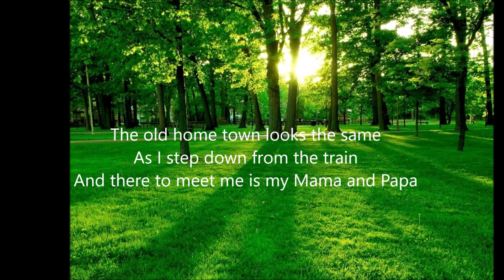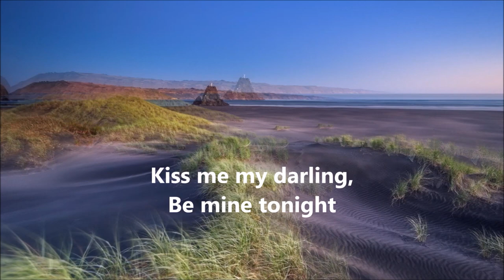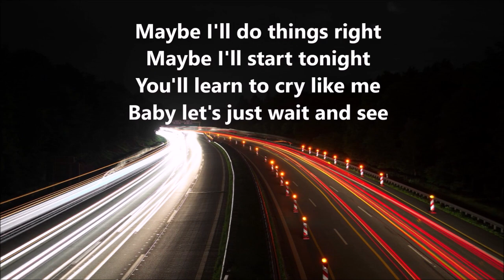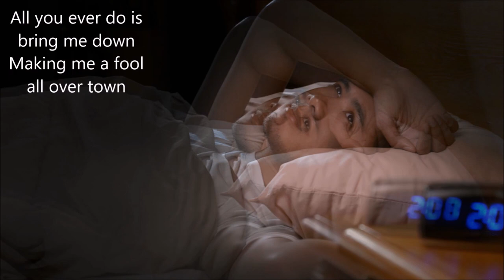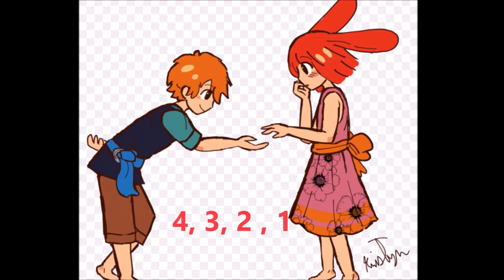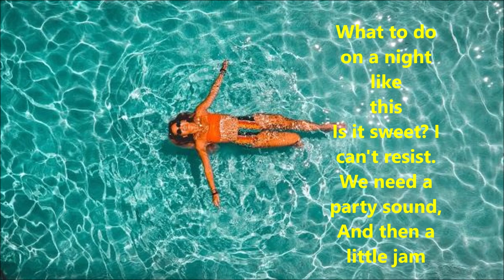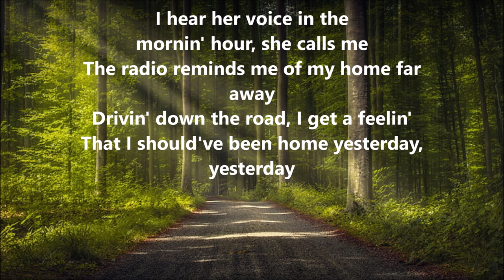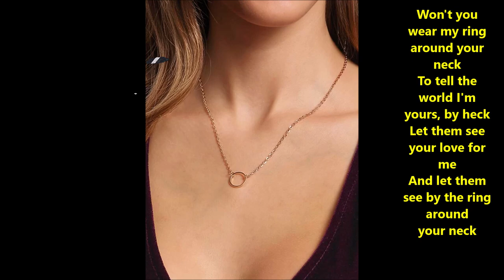En direct de l'univers de Fabien Giguère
"En direct de l'univers de Fabien Giguère" est un montage de plusieurs "cover" interprétés par Fabien Giguère. Liste des chansons:
1-Sweet grass of home
2-Suspicious minds
3-It's now or never
4-Fast as you
5-Pizziricco
6-All you ever do is bring me down
7-Save the last dance for me
8-You got it
9-Hot hot hot
10- Country roads
11- Wear my ring around your neck